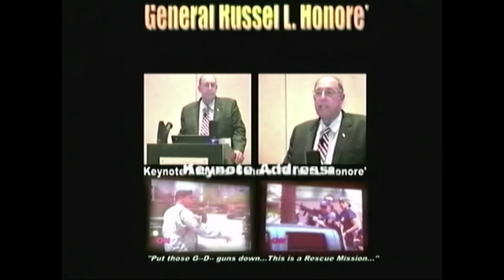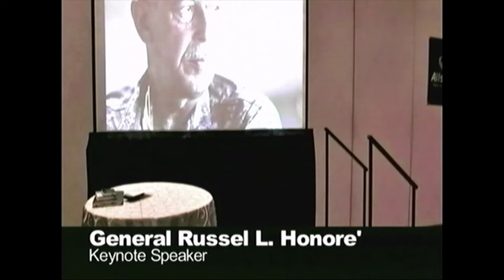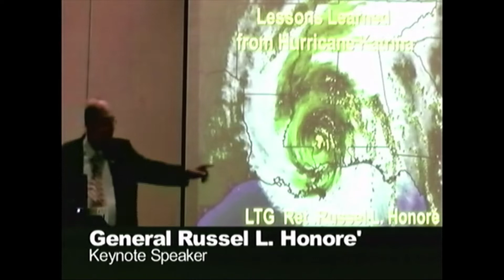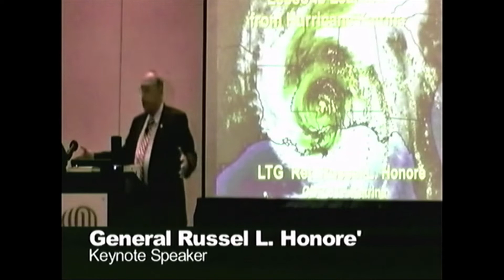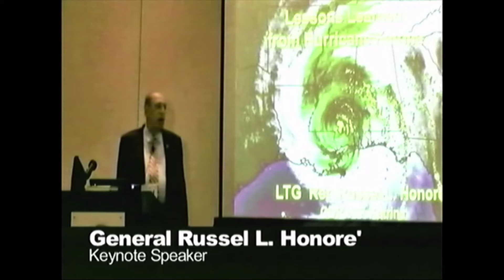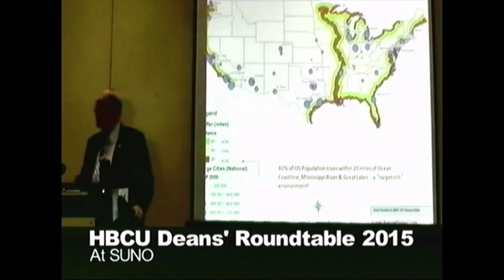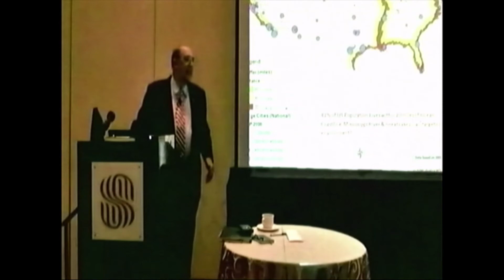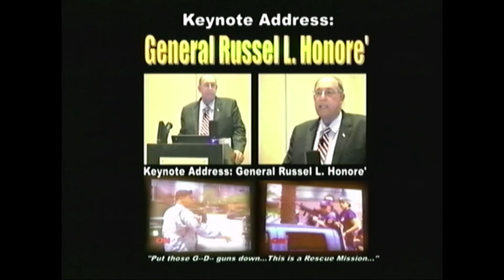RUSSEL L . HONORE' AT SUNO 2015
General Russel Honore,' a decorated Army Veteran of over 37 years, best known for being the Commander of Joint Task Force Katrina, was a major force in rescuing New Orleans during its darkest hours following Hurricane Katrina. While America watched in horror, on nation-wide television as beaten, sick and dying New Orleanians were huddled in front of the Convention Center, being surrounded by armed and ready for combat militias, General Honore' famously shouted..." Put down those God Damn guns! This is a rescue mission!" In that moment all who watched knew there was finally some hope in this seemingly unrecoverable disaster. His heroic role in this and numerous other world-changing events is proof that HBCUs have produced some of America's greatest leaders.
This address delivered at SUNO in 2015 to Deans from a number of HBCUs is an impressive demonstration of General Honore's leadership and profound knowledge on Climate Change, technology and a host of other vital topics of our times; delivered over seven years ago, its message is right on time for today's audiences.